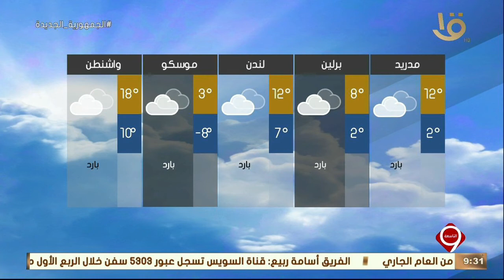نشرة التاسعة| بيان بدرجات الحرارة المتوقعة غدا